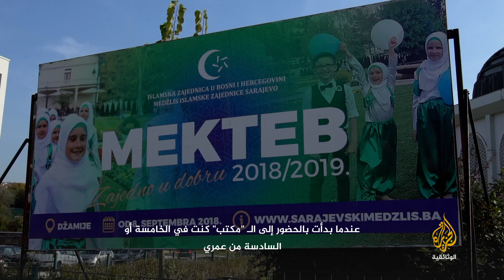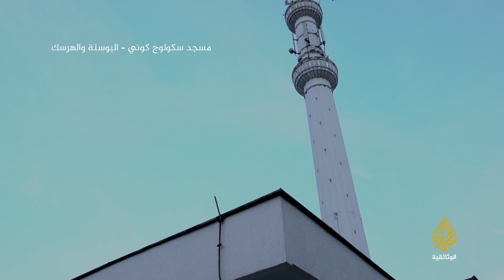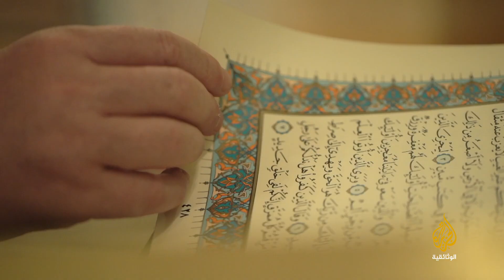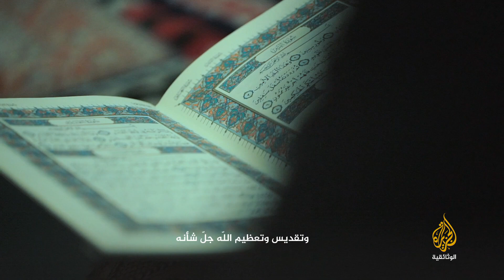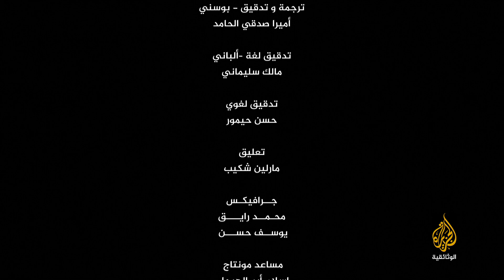الإنشاد من البلقان (2)